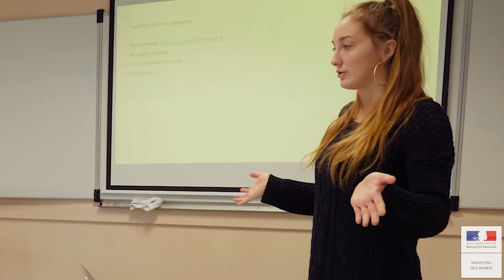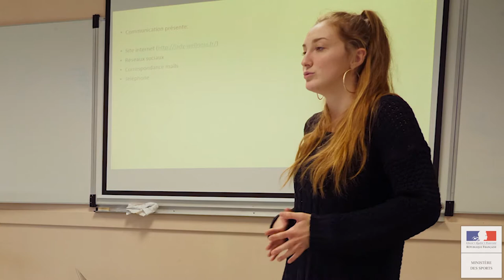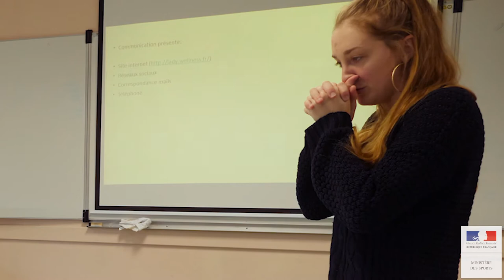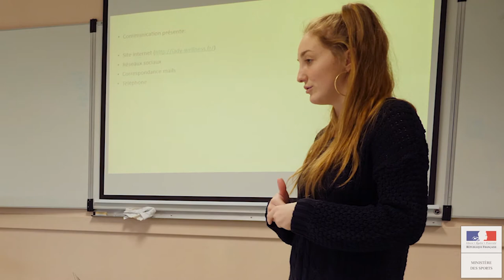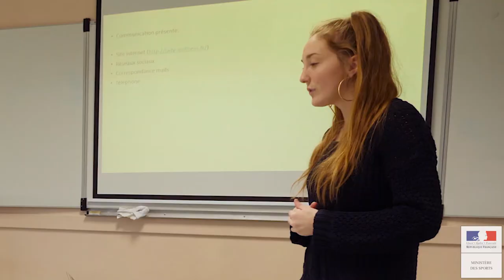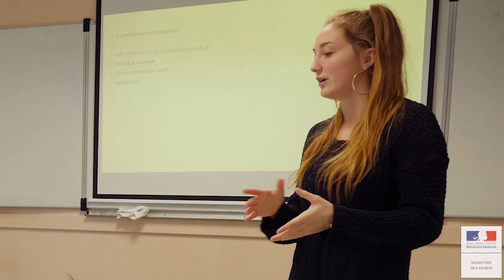Exemple d'épreuve certificative les questions des évaluateurs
Séance 3, Pour aller plus loin: 20 minutes de questionnement.